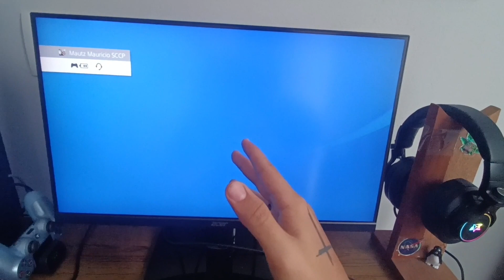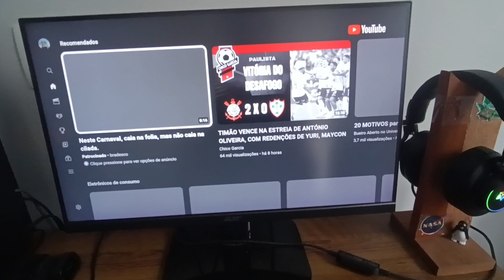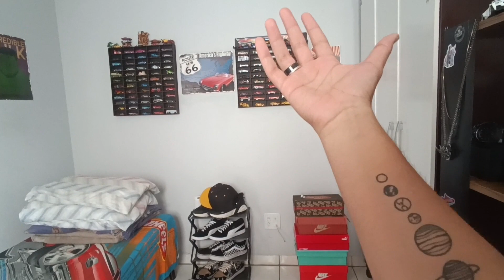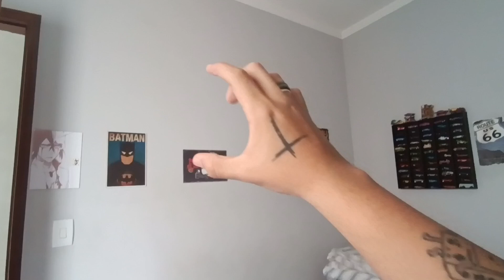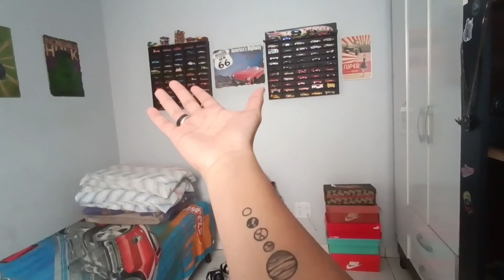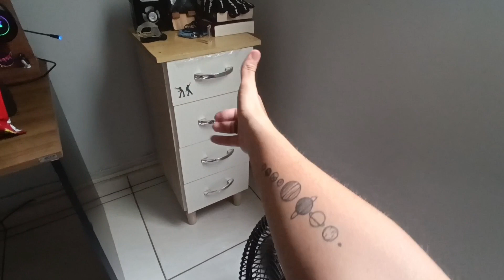Amo esse salgadinho :D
Salve pessoal tudo bem? Espero que tenham gostado do vídeo, essa foi uma manhã do meu dia kkkk espero que tenham curtido, até o próximo vídeo 🙏😜